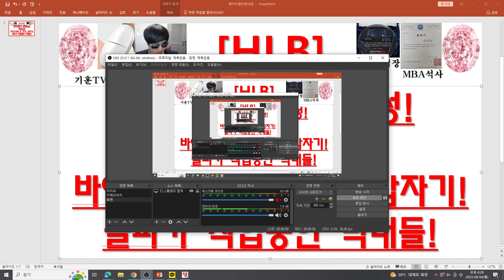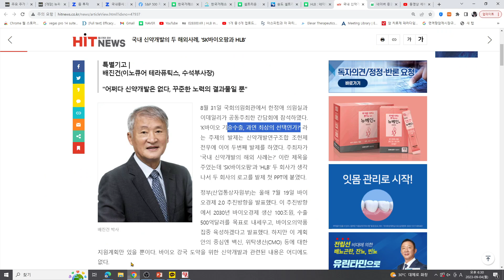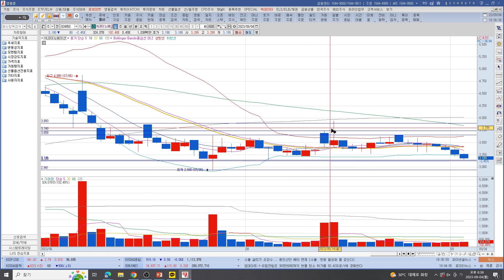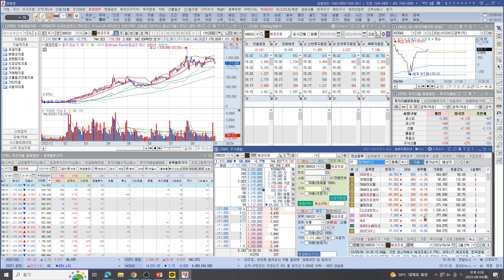[주식투자]HLB(쌍바닥잡고 양봉완성!빠른순환바이오차례 곧 온다! 갑자기!골파기 작업중인 막내들!)